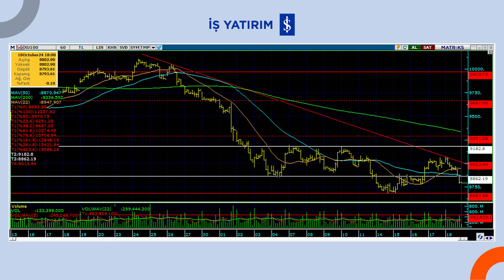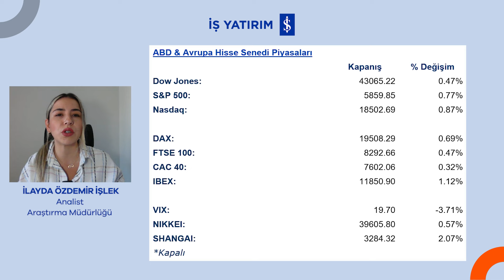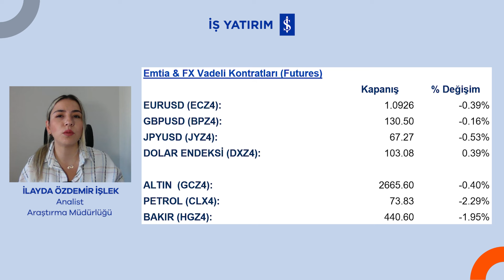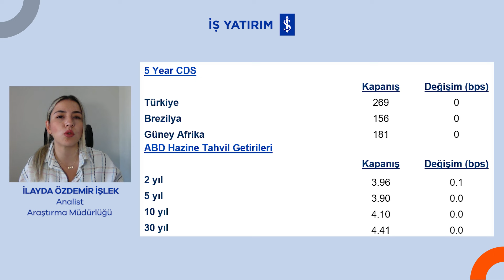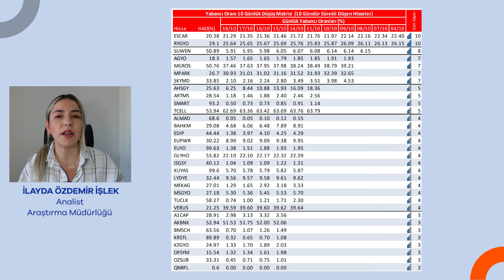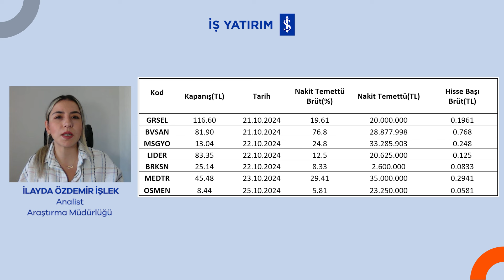HAFTAYA BAŞLARKEN - 21.10.2024 - İLAYDA ÖZDEMİR İŞLEK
⭐İş Yatırım Araştırma Müdürlüğü Analisti İlayda Özdemir İşlek, 14 Ekim haftasında piyasada neler olduğundan ve 21 Ekim haftasında neler beklendiğinden bahsediyor.